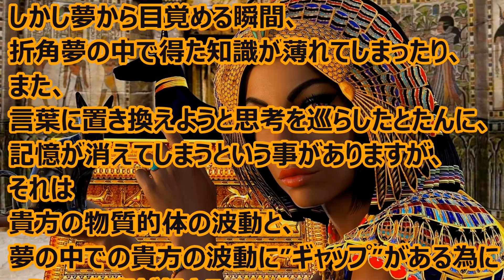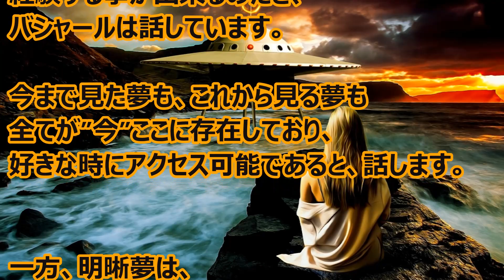バシャール：夢